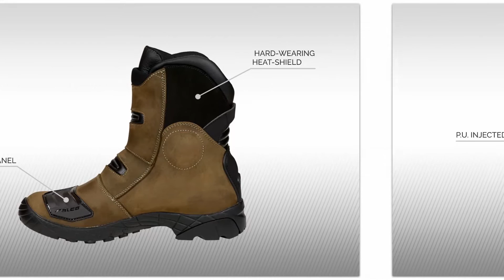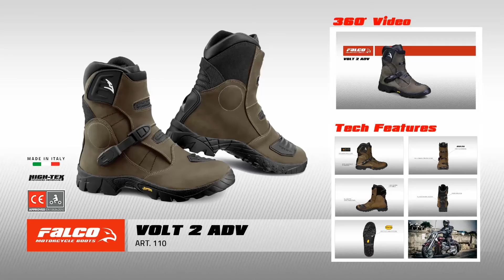Volt 2 Adv - art.110 presentation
Full-grain oil-treated leather upper “ High-Tex” membrane. Malleolus reinforcements.
P.U. buckle closure system. Gear change panel. High-grip Vibram rubber sole.